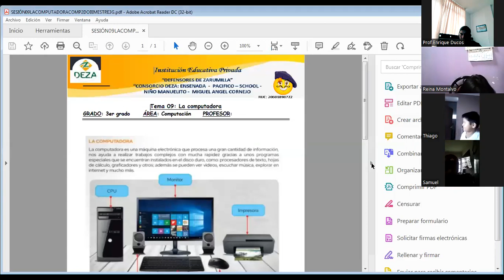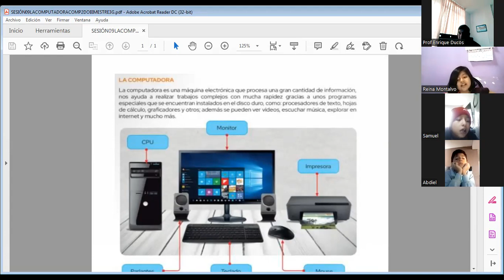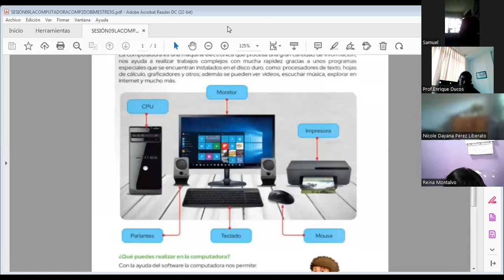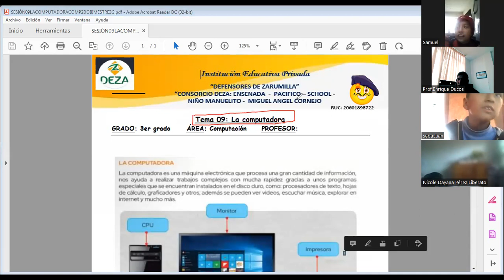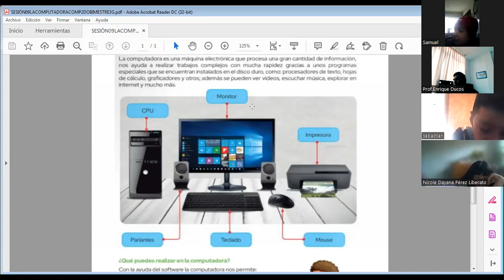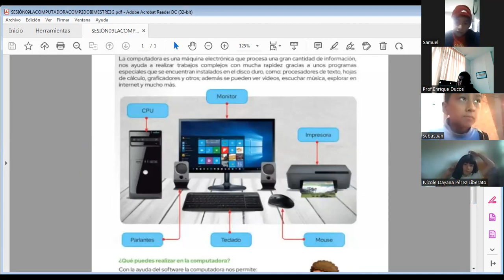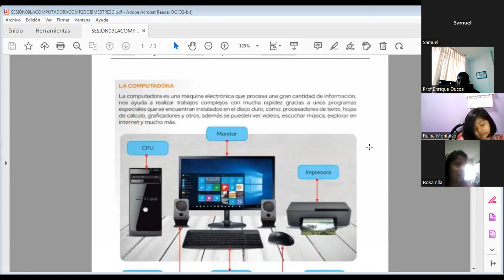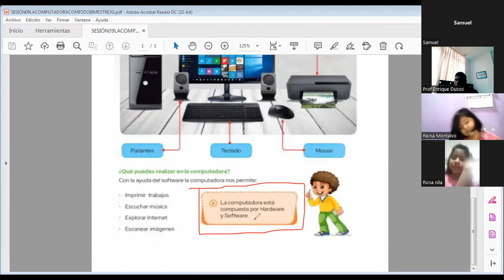SESIÓN 09 LACOMPUTADORA 2DO BIMESTRE